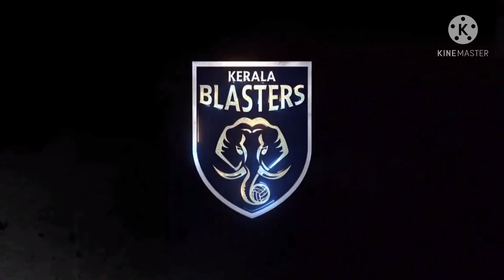ALBINO GOMES BIRTHDAY 🎂 CELEBRATION 🎉 | KERALA BLASTERS | Phoenix Master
THIS IS THE CELEBRATION VIDEO OF ALBINO GOMES ‘S BIRTHDAY PARTY WITH THE TEAM  WHICH IS POSTED BY KERALA BLASTERS.

HOPE EVERYONE ENJOYED THE VIDEO

BYE 👋